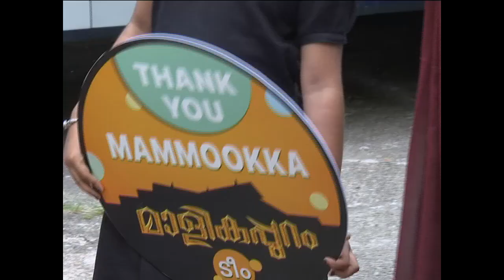മമ്മുട്ടിയുടെ കാൽ തൊട്ട് വണങ്ങി ഉണ്ണിമുകുന്ദൻ